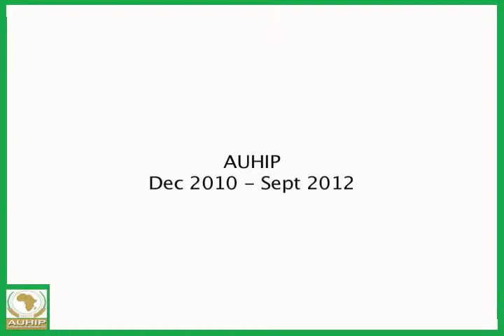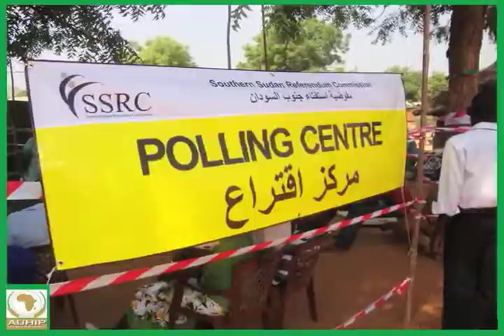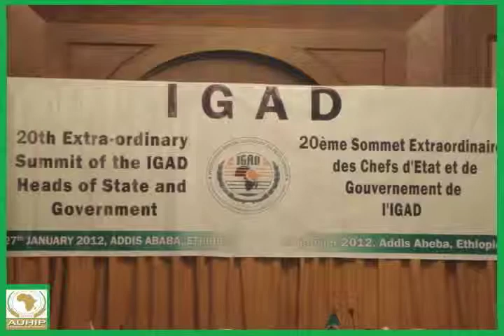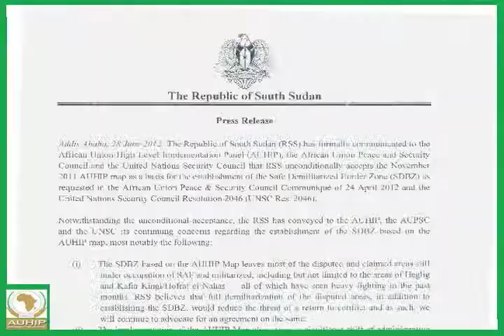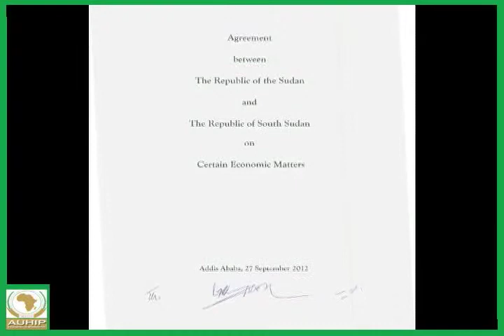AUHIP Chronicles [Dec 2010 - Sept 2012]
The African Union High Level Implementation Panel (AUHIP), and its three eminent members, former Presidents Thabo Mbeki (Chair), Abdulsalami Abubakar and Pierre Buyoya, have tireless worked to assist Sudan and South Sudan to resolve their outstanding issues and to build two viable states living side‐by-side in peace. It is a testament to the tenacity, commitment and skills of the three illustrious members of the AUHIP that one can point to the major success that the signing of the Agreements of 27 September 2012 represents. The Panel and their staff have shown tremendous dedication and commitment over the last three years.